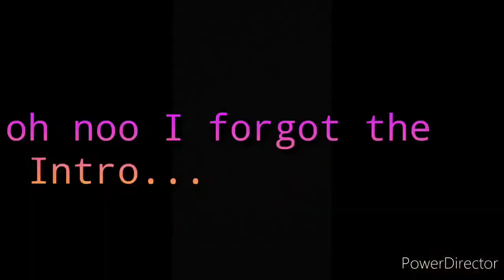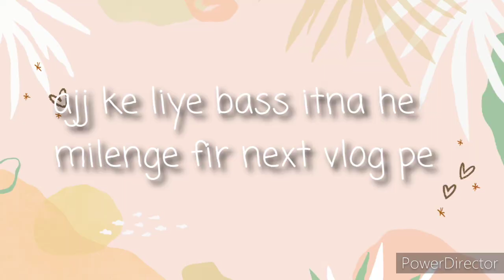barish ne saab bigar diya 😑||going to school🎒📚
bohut acca ek vlog ane wala hain so channel pe bane rahiye.